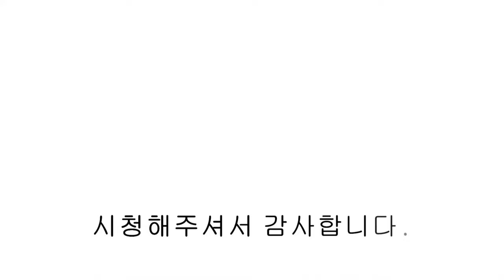[파주신축빌라] 층별 단독세대!! 고급스런 스킵 플로어 구조 3룸 테라스 무입 가능한 상지석동 파주 신축빌라 분양.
▣분양정보
   - 방3 / 욕실2 / 다용도실1 / 테라스 / 발코니
   - 실 34평

   - 안방베란다
   - 안방 대형드레스룸 시스템창 설치
   - 거실 전세대 포쉐린타일 시공
   - LG하우시스단열창호
   - 한샘 씽크 주방
   - 각 방 온도조절기
   - 층간 소음재 사용

   - 야당역 ~ 운정역 노선 마을버스 5분간격 운행
   - 서울 문산 고속도로 설문IC 진입 차량 5분
   - 편의점 및 생활편의시설 인접